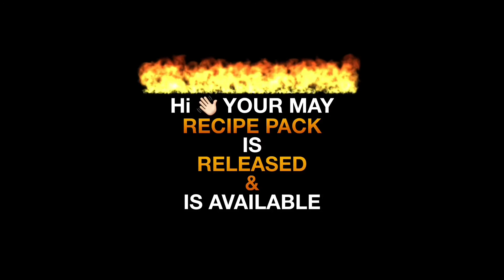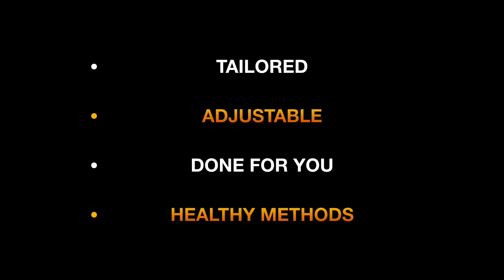GRILLED SALMON SALAD WITH CHILIES AND HERBS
We’ve released this and 15 other recipes for you to discover easy, healthy and tasty recipes, including breakfast, lunch, dinner, treat and smoothie options.Link to our website is here